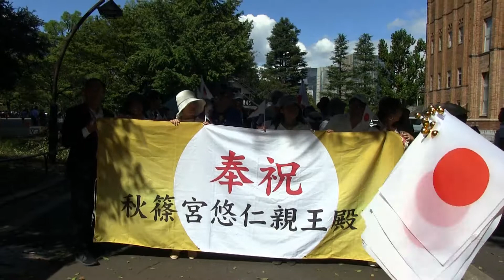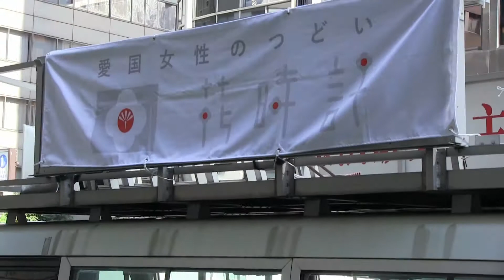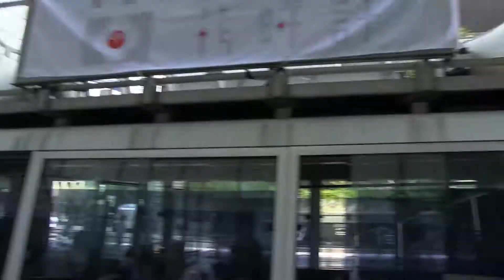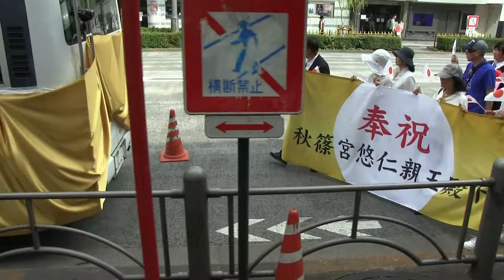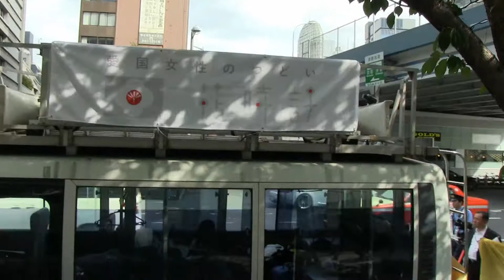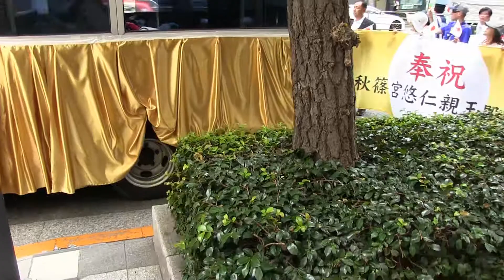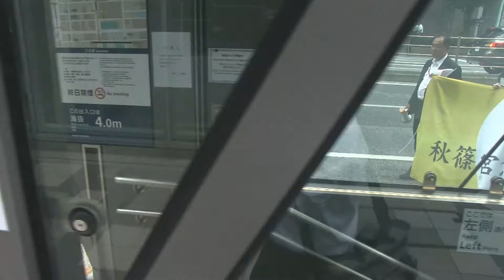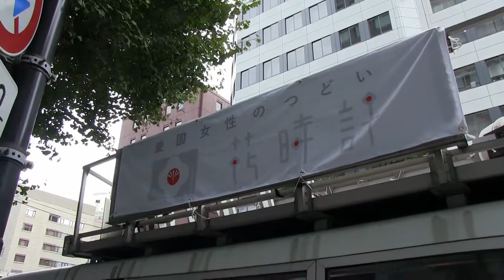奉祝 秋篠宮悠仁親王殿下 愛国女性のつどい花時計 日比谷公園～銀座 令和元年9月7日